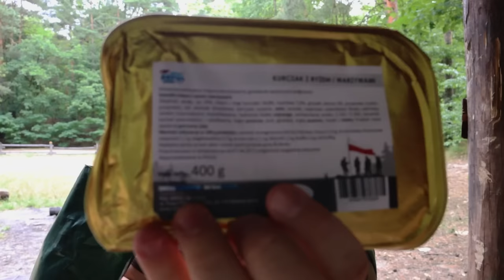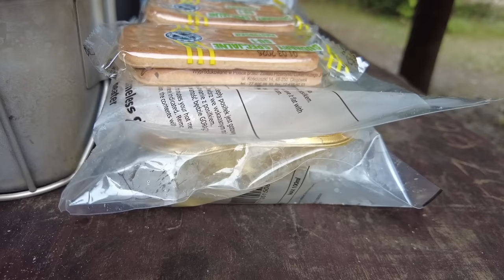Rosjanin próbuje polskich racji policyjnych